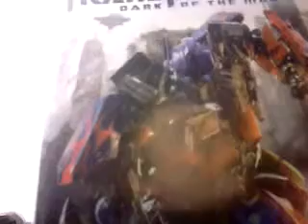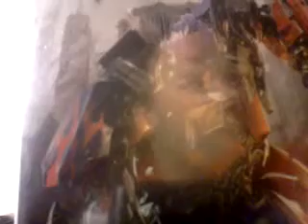Spiderus Thoughs: On Fall of Cybertron,New toys, Movies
Falling Cybertron is Fallen.